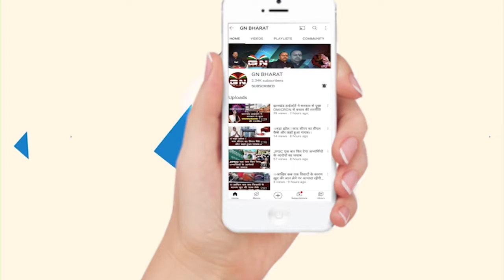कांग्रेसी अपनी मजबूती को लेकर खून पसीना किया एक, देखिए यूथ कांग्रेस ने क्या कहा